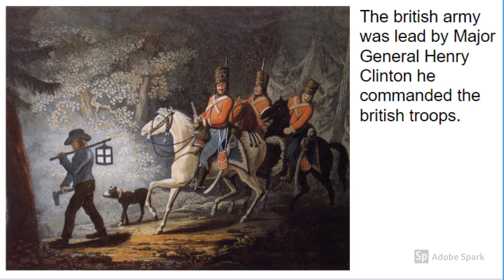the battle of harlem heights